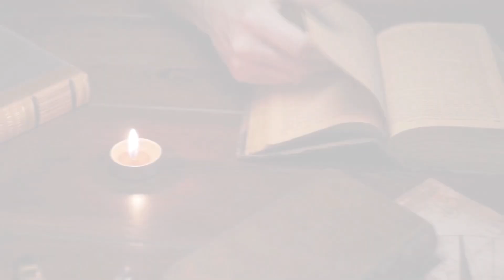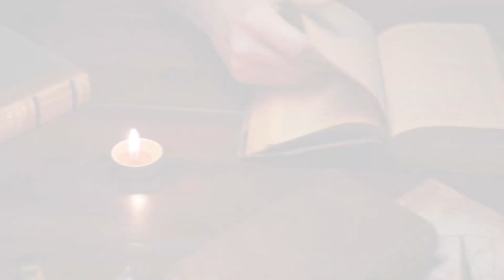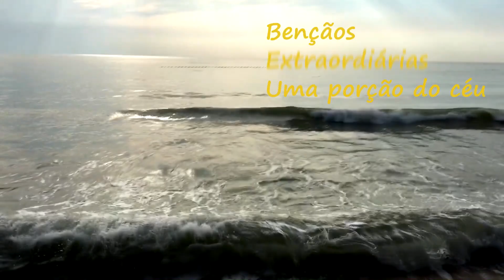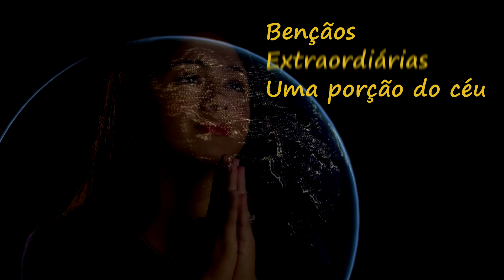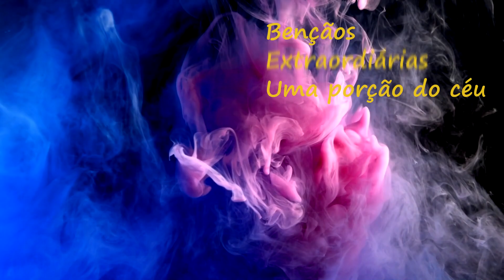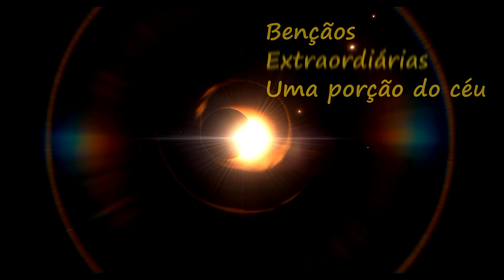Salmo 102:1-7 - Um grito de angústia | Devocional Bençãos Extraordinárias – Dia 163 | Oração | Fé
Bençãos Extraordinárias – 12/06/2024 – Dia 163
Leitura Bíblica: Salmo 102:1-7
Texto para meditação com o tema: “Um grito de angústia”
“Ó Senhor, ouve a minha oração, e chegue a ti o meu clamor. Não escondas de mim o teu rosto no dia da minha angústia; inclina para mim os teus ouvidos; no dia em que eu clamar, ouve-me depressa. Pois os meus dias se desvanecem como fumaça, e os meus ossos ardem como um tição. O meu coração está ferido e seco como a erva, pelo que até me esqueço de comer o meu pão. Por causa do meu doloroso gemer, os meus ossos se apegam à minha carne.
Sou semelhante ao pelicano no deserto; cheguei a ser como a coruja das ruínas. Vigio, e tornei-me como um passarinho solitário no telhado.”
Material usado neste vídeo:
Canvas tampletes, VIVEDO (Imagens fornecidas por Videvo, baixadas de videvo.net), A Bíblia versão ARA da SBB e Devocional Salmos para a Família, estudo bíblico Panorama Bíblico Ed. Vida e Cpad e conhecimento pessoal.

🔔 Receba notificações do canal:
Compartilha 🔄